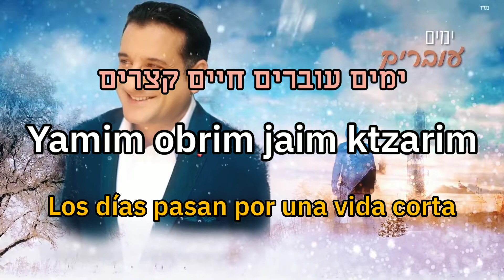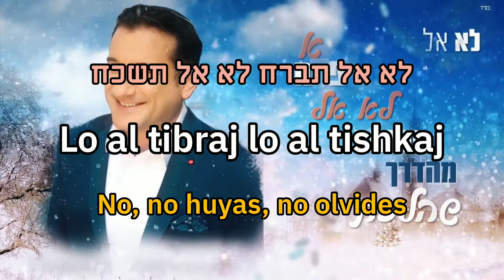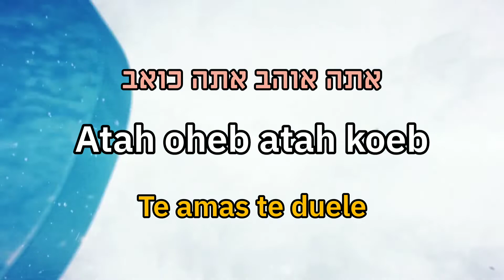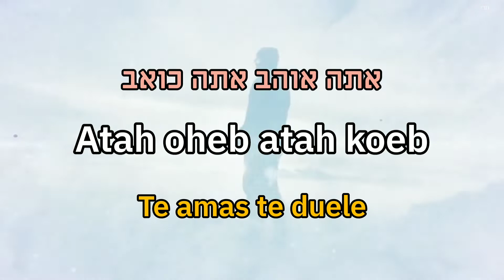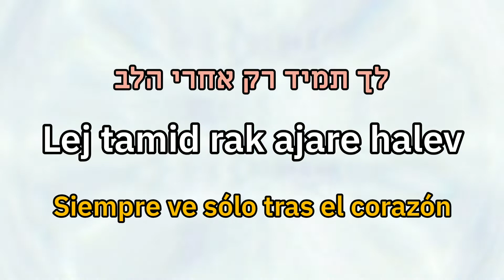Halev Yodea - Haim Israel הלב יודע - חיים ישראל